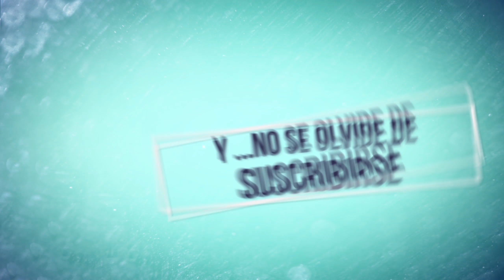GTA 5 LOS VEHÍCULOS OCULTOS DE LA ULTIMA ACTUALIZACIÓN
CANCIONES

Por Orden

Preguntas Frecuentes

Fuente de alimentacion : Nox Urano VX 650W
Procesador : Intel Core i5-4670K 3.4Ghz Box
Ram : 2x G.Skill Ripjaws X DDR3 1600 PC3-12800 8GB CL10
Placa base : MSI Z87-G55
Disco duro principal : Samsung 850 Evo SSD Series 500GB SATA3
Disco duro : Seagate SSHD 2TB SATA 3
Disco duro : Seagate Barracuda 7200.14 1TB SATA3
Targeta grafica : MSI GTX 1070 GAMING X 8GB GDDR5

contestar ?

THEJAIROVY